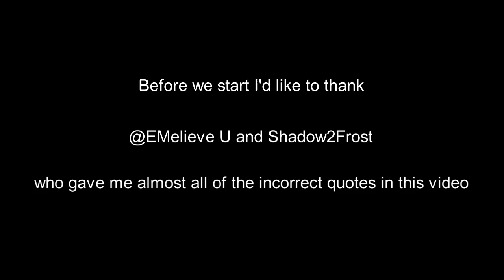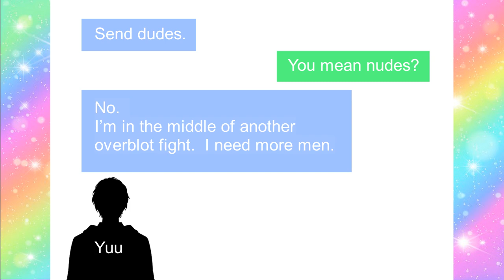Twisted Wonderland incorrect quotes pride special 2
I didn't realize how many quotes there were so I wasn't able to put all of them in this one video, so I'll save the unused ones for future videos.

Thank you to @EMelieve U and Shadow2Frost for the incorrect quotes
(I hope I remembered your usernames correctly cause I couldn't find your comments when I went to check them)

Undertale ost 12 - Home